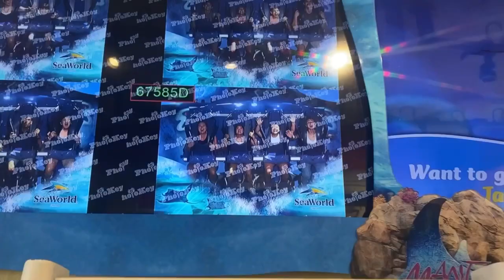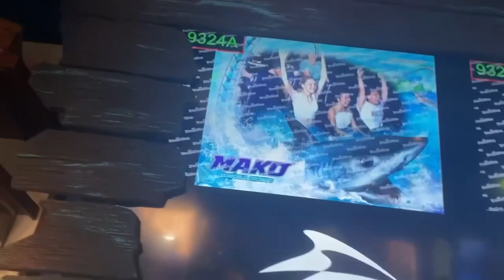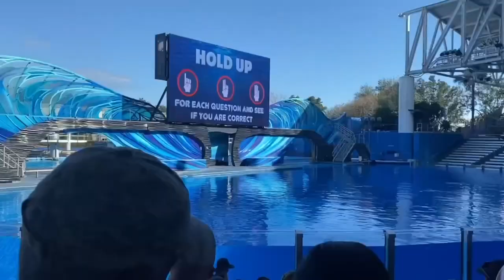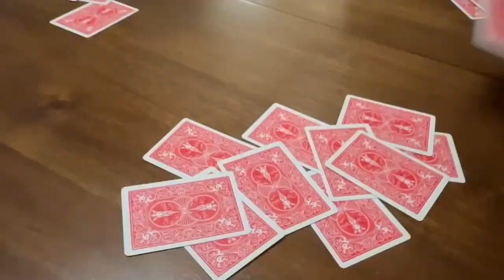Seaworld + Baby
Baby